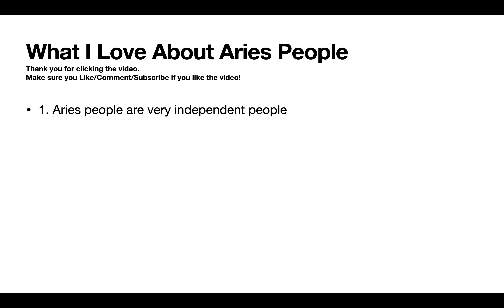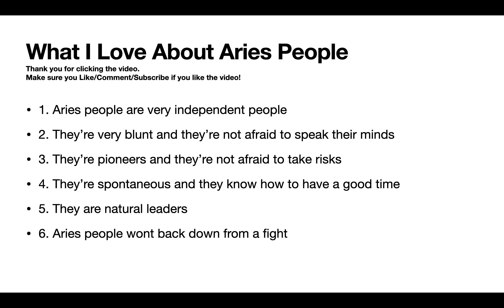What I Love About Aries People